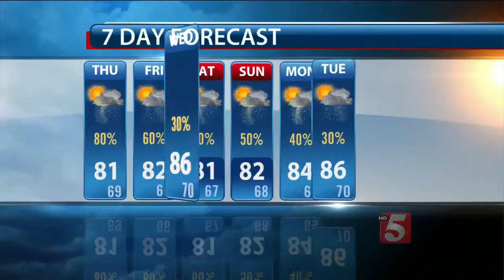Lelan's Early Morning Forecast: Thursday, July 2, 2015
Lelan Statom's early morning forecast for Thursday, July 2, 2015.